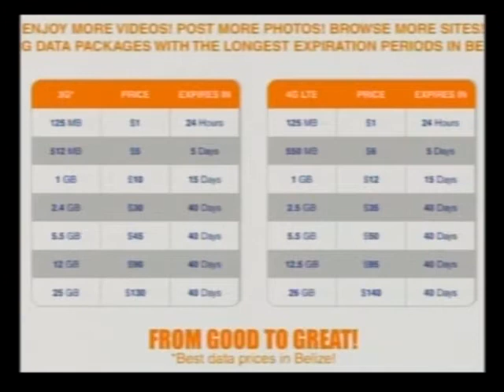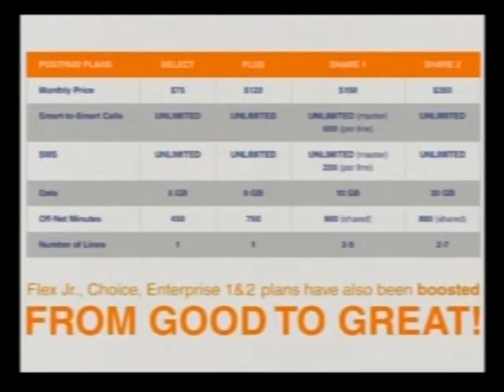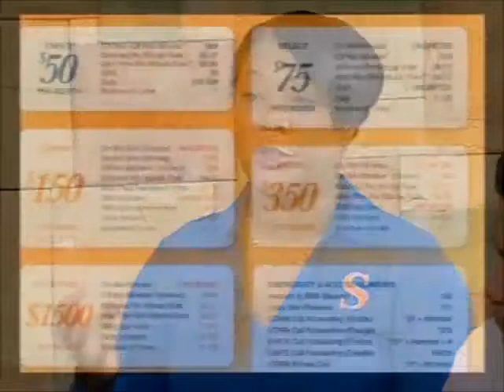Smart Belize Promotional Update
Lynette Canto - Public Relations Manager
Josue Carballo - Procurement Manager